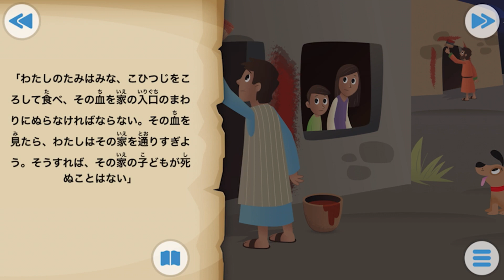Paz Kids Ep 10 Moses and the Plagues // パズキッズ Ep 10 モーセと疫病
The Israelites are slaves in Egypt.  Moses is called by God to rescue them.  See how God helps Moses and the Israelites!